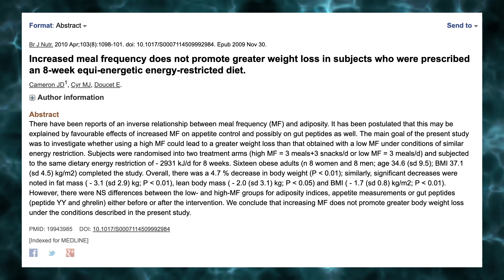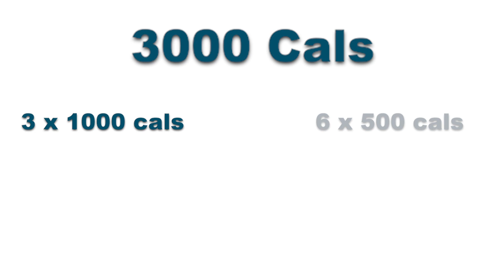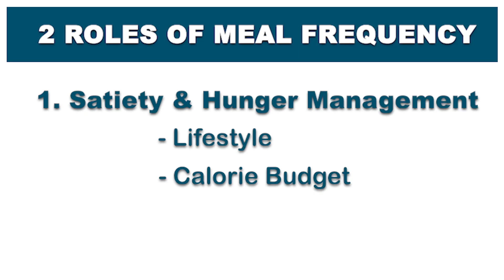Best Meal Plan for Weight Loss (3 Meals Vs 6 Meals)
(Join 11,000 Readers. Get 2 FREE FITNESS GUIDES as gift!)

(I'm always looking for great writers, editors, content creators, sales executives)

To lose fat, should you eat 3 meals a day or 6? Guys, meal frequency is just the means to an end. Focus on hitting your macros in the day, and find your own best balance. Try to evenly spread your protein in 3-4 meals, rest go with the flow!